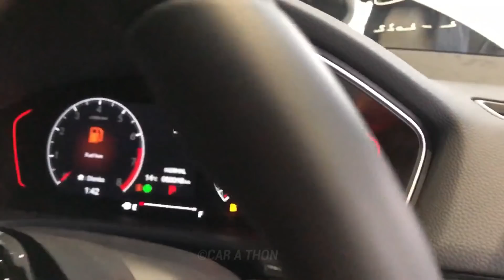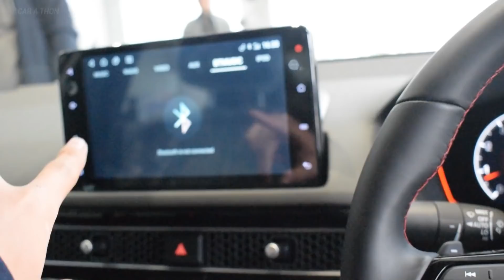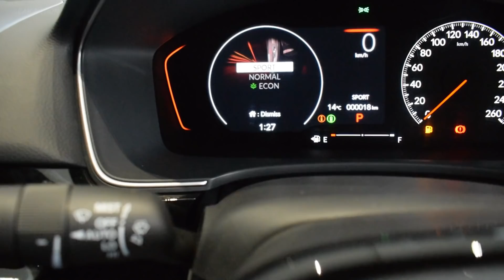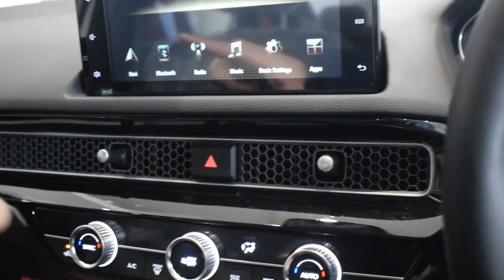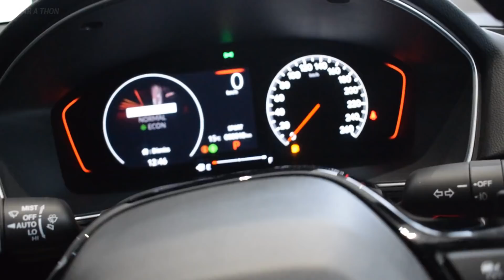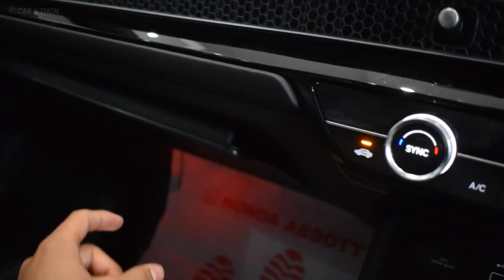Honda Civic Turbo 1.5 RS 2022 Detailed Review - Price In Pakistan - Specs & Features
00:00 - Cinematic B-Rolls
0:25  - Intro
0:51 - Key
1:12 - Exterior
5:16 - Interior
8:02 - Instrumental Cluster
8:52 - Steering Adjustment
9:03  infotainment Display
9:27 - Interior
11:23 - Front Seating Posture
11:43 - Interior
12:13 - Interior Rear Cabin
13:57- Boot space
14:21 - Engine
15:03 - Price & Outro

For Brand Or Showroom Advertisment
📩 Send Your Professional Inquiries at

This video was made possible by Honda Abbottabad Motors
Zeeshan Mustaq (Director)

The 7th generation Honda Civic came with few changes to the car’s exterior and more to the interior. Launched in September 2000 for the 2001 model year, the new Civic had a flat rear floor which moved it to the category of compact car size. Available in 1.5L and 1.6L Vtec engines, the new Civic came with Prosmatec (PROgressive, Shift schedule MAnagement TEChnology) transmission.

It received a facelift in 2004 which instantly became popular in the Pakistani market. Known as the “eagle-eye”, the facelifted 7th generation Civic had a whole new personality.

The 8th generation Honda Civic was launched globally in September 2005 but came to Pakistan in 2006. It had an impressive 1.8-litre 140bhp engine which had the highest displacement and power as compared to the previous models. It became known as “Reborn” in the Pakistani market; a term used by Honda itself to market this model initially.

The 9th generation Honda Civic was globally launched in 2011 but came to Pakistan in 2012. It came with a 1.8 litre engine and Eco Assist technology. It was known as “rebirth” in Pakistan. This generation of Honda Civic is by far the least successful one due to its poor quality build.

The 10th Generation Honda Civic came into the international market in 2015 with a new design language as well as a range of cleaner, more powerful, and more efficient engines. Known as Civic X, it was launched in the Pakistani market in 2016. It is a front-engine, front-wheel drive, subcompact sedan. It is available in 3 variants in Pakistan: 1.8 Liter, 1.8-Liter VTI Oriel, and 1.5 RS Turbo while globally it is sold in 4 variants LX, EX, EX-T, and EX-L.

Honda has now launched the 11th Generation of Civic in Pakistan on 5th March 2022.